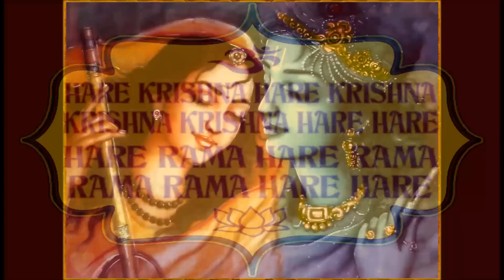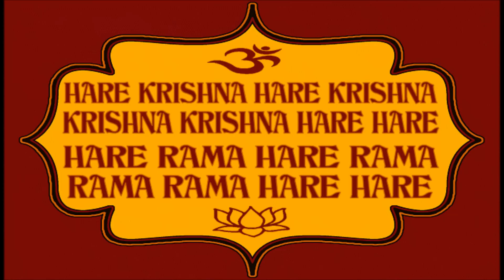Hare Krishna Maha Mantra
Hare Krishna Maha mantra with Prabhupada purport